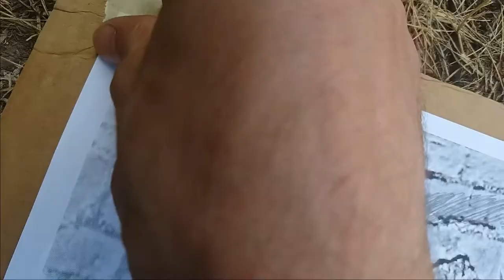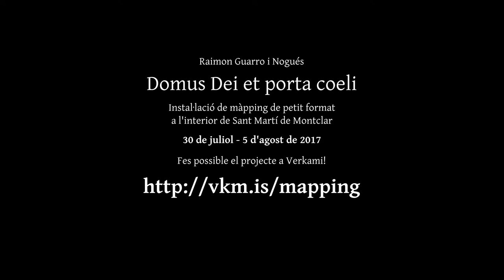Com crear la tenebra per a fer possible la llum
A principis d'agost faré un màpping a l'interior de l'església de Montclar, i per a fer-ho possible necessito foscor. Aquí pots veure un petit resum de com elaboro la galeta per a tapar la llum que entra per la finestra.

Per cert, a més de foscor, també necessito diners! Per a això tinc un projecte de crowdfunding a Verkami per a recollir fons